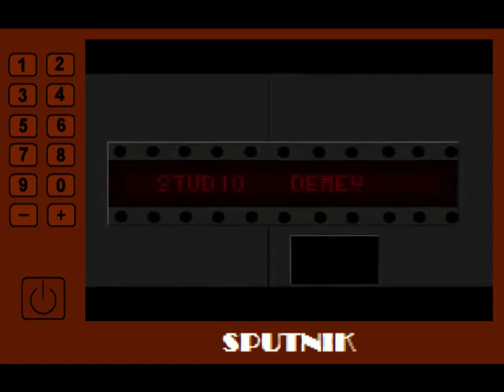Krwawy Krzyk Odc.84 Szpukowy Duch i przyjaciele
Naszego bohatera odwiedzają postacie z zaprzyjaźnionych wytwórni filmowych. Co ciekawego wyniknie z tego spotkania?